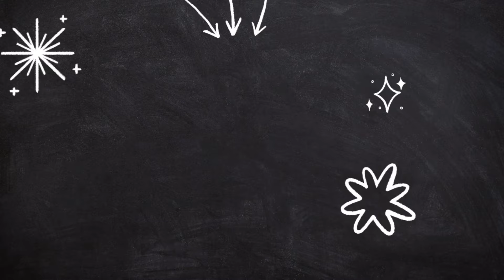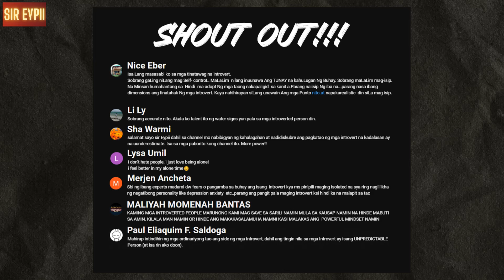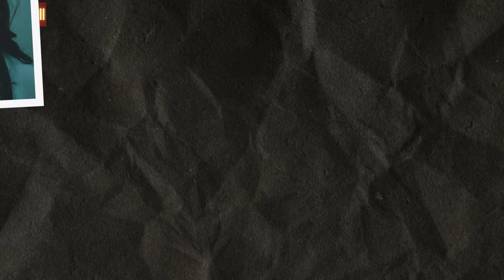WAG KANG PAPALOKO! Senyales Yan Ng Gaslighting..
Marahil ay narinig mo na ang terminong "gaslighting" noon, ngunit maaaring hindi mo lubos na alam kung paano ito gumagana – o kung sinumang kakilala mo ang gumagamit nito sayo! Karaniwang minamanipula ng mga gaslighter kung paano mo nakikita ang realidad. Dahil dito nagdadalawang-isip ka sayong sariling mga kakayahan, alaala, at maging ang iyong katinuan. Kapag na-gaslight ka, madalas mong mararamdaman na may mali sayo, ngunit hindi ka sigurado kung ano o bakit.